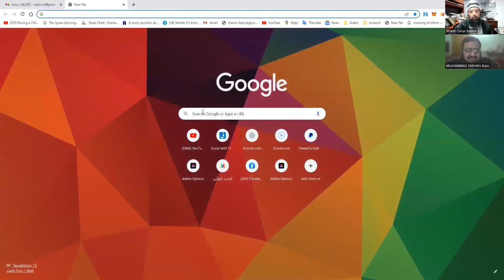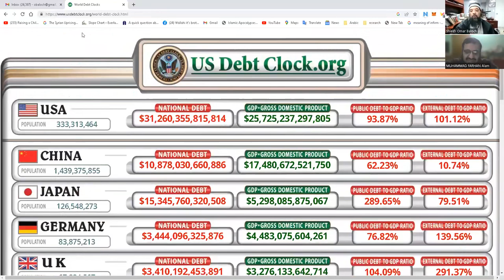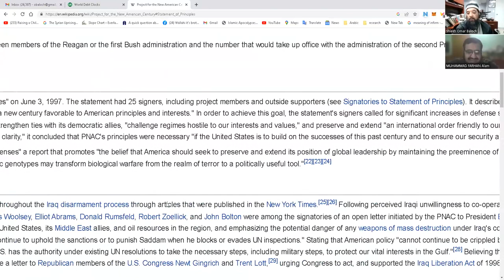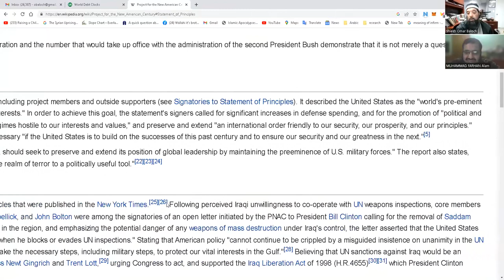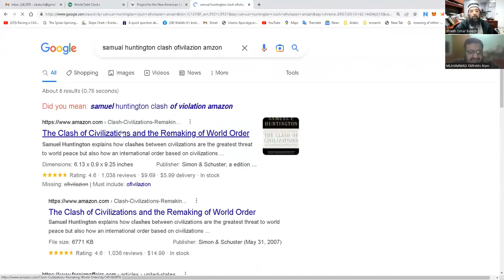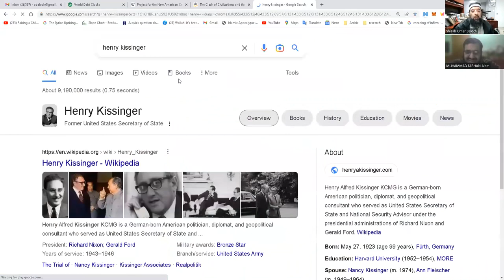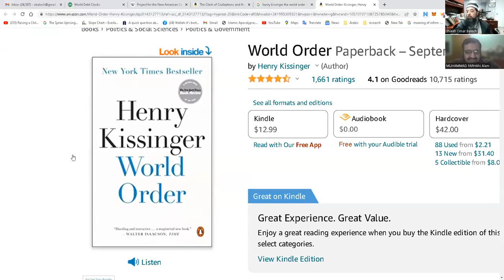عمران خان پاکستان اور عالمی سیاسی منظر نامہ Shiekh Omar Baloch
عمران خان پاکستان اور عالمی سیاسی منظر نامہ   Shiekh Omar Baloch - Imran Khan： The Global Political Situation in Pakistan